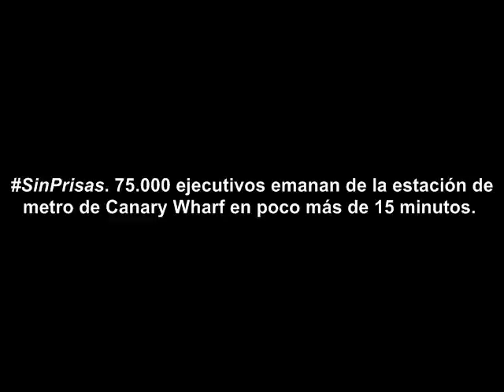SINPRISAS-PHAKE.mp4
Vídeo de la exposición SinPrisas, de la fotógrafa Susana López F. en la galería PhotoArte Komite